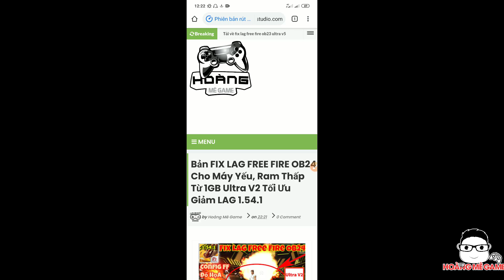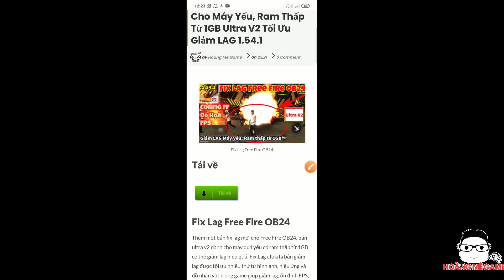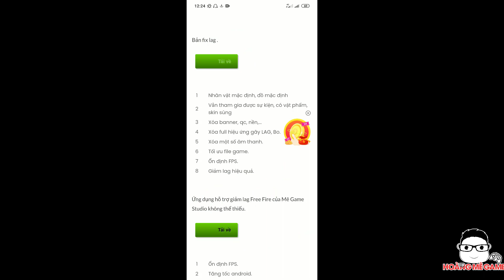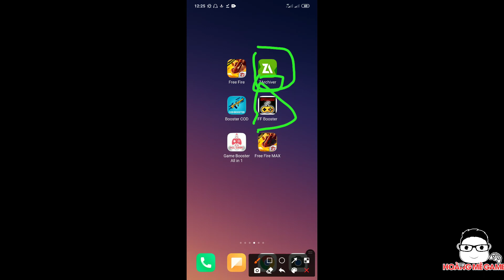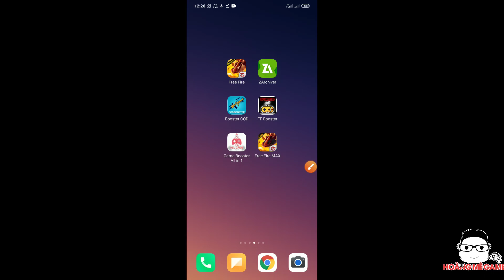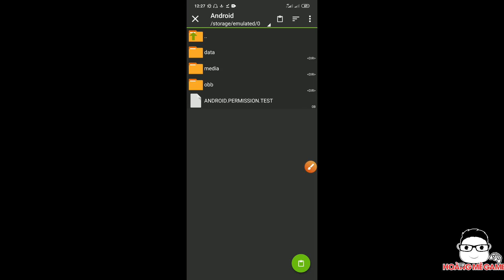Bản FIX LAG FREE FIRE OB24 Cho Máy Yếu, Ram Thấp Từ 1GB Ultra V2 Tối Ưu Giảm LAG 1.54.1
Thêm một bản fix lag mới cho Free Fire OB24, bản ultra v2 dành cho máy quá yếu có ram thấp từ 1GB có thể giảm lag hiệu quả. Fix Lag ultra là bản giảm lag được tối ưu nhiều thứ từ hình ảnh, hiệu ứng và đồ nhân vật trong game giúp giảm lag, ổn định FPS, vào trận nhanh,... Có hiệu quả cho cả máy quá yếu, ram thấp vì đã được tối ưu rất nhiều thứ các bạn có thể dùng thử.

Nếu có bất cứ vấn đề gì liên quan đến bản quyền hãy liên hệ với mình qua gmail mình sẽ giải quyết với tinh thần hợp tác nhất có thể!